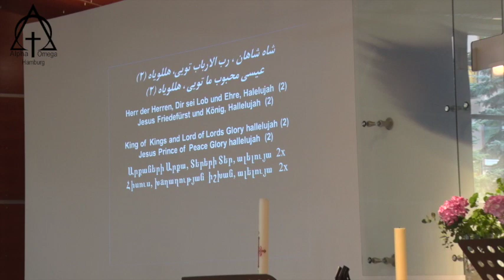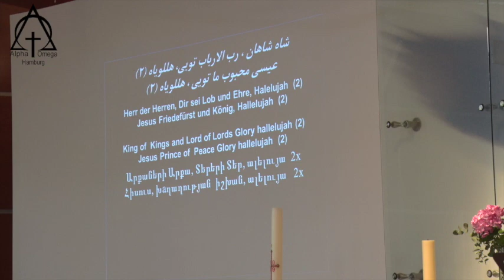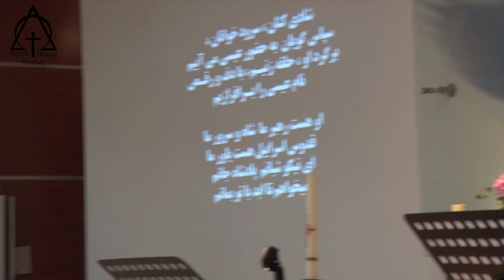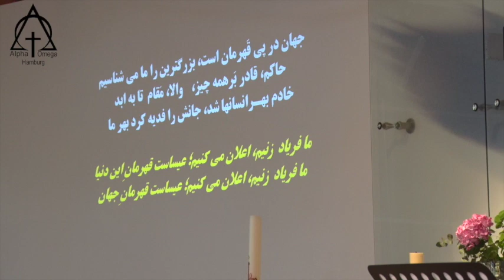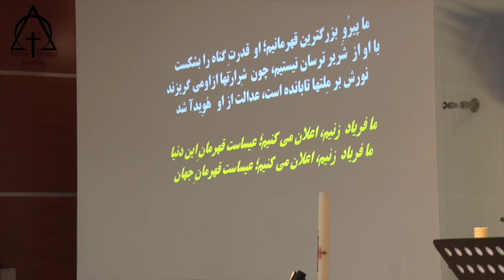پرستش 19 05 2019